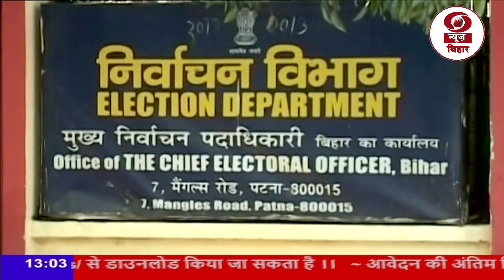लोकसभा चुनाव के प्रथम चरण में औरंगाबाद, गया, नवादा और जमुई में मतदान 19 अप्रैल को कराया जायेगा।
इन क्षेत्रों में उनतालीस उम्मीदवारों के नामांकन पत्र वैध पाये गये हैं। सबसे अधिक पंद्रह उम्मीदवार गया संसदीय क्षेत्र में हैं।